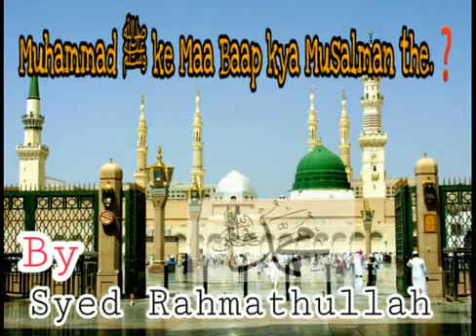Muhammad ﷺ ke Maa Baap Kia Musalmaan The.? By Syed Rahmathullah{idgc president}